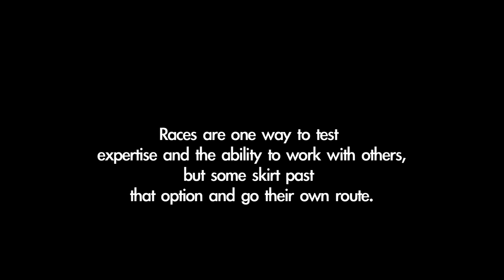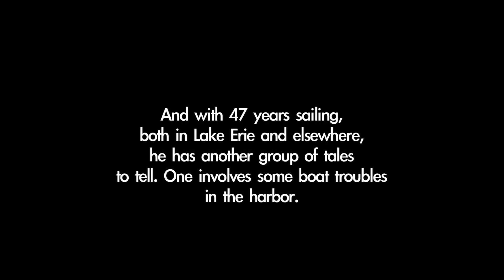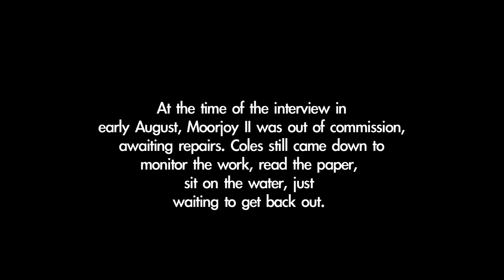Relaxing on Lake Erie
Summer winds cascading over Lake Erie provide a sailing experience to rival some of the finer regions around the world. Many people around Western New York do not pass an opportunity to be on the water, whether sailing or simply sitting on their boat while waiting for repairs.